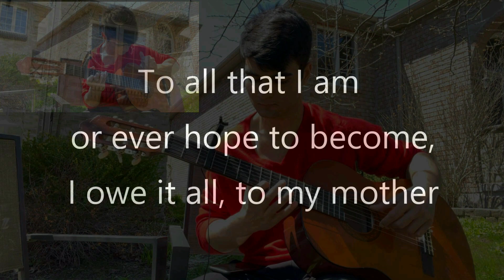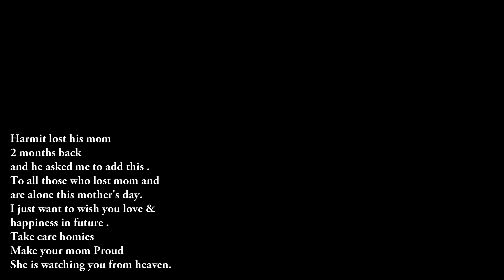Dear Mom | Happy Mother's Day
Dear Mom *A Message from international Students*

I hope you guys will like it .
Project 50
Daily Vlogs 6/50
Come join my 50 days Challenge and let's do this together

OK BYE
PEACE